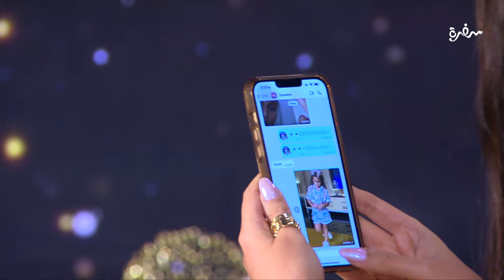لقاء مع مؤسسي ماركة ملابس عمرو سمير وياسمينا أيمن للحديث عن آخر تصميماتهم لملابس الأطفال | هي وبس